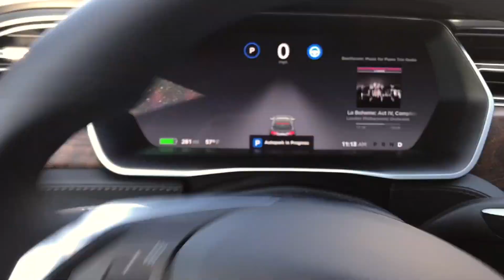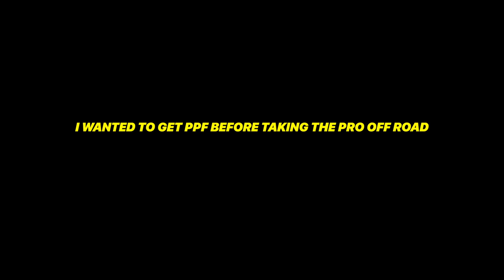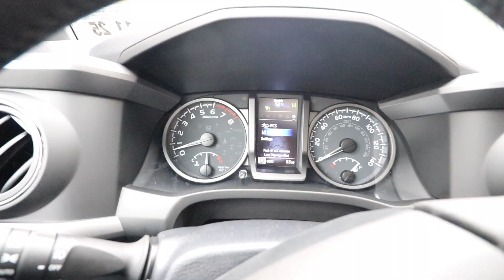IMMEDIATELY OFF-ROADING MY NEW 2021 LUNAR ROCK TRD PRO TOYOTA TACOMA RIGHT FROM THE DEALER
TRD KEY TAG

My Camera Gear:
Dead Cat